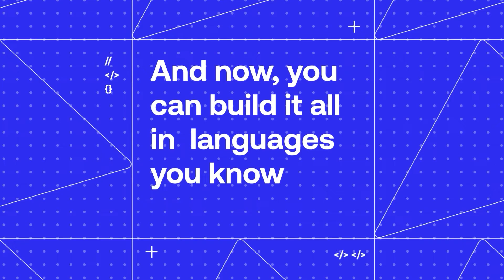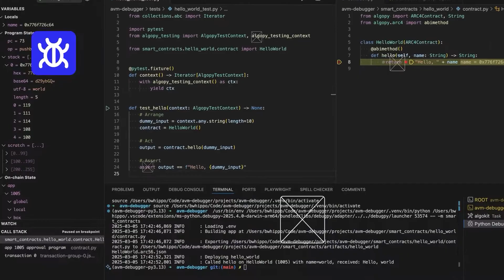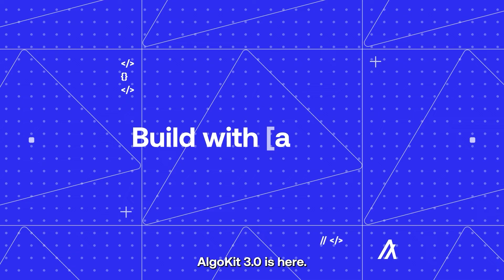Why should developers build on the Algorand blockchain?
With native Python and native TypeScript, there’s never been a better time to build on the Algorand blockchain.

But why build on a blockchain? And why build on the Algorand blockchain?